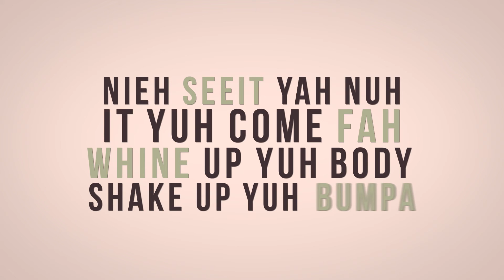GalShake lyric sample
Videos done by Reggae Music FM via Dimearts.com